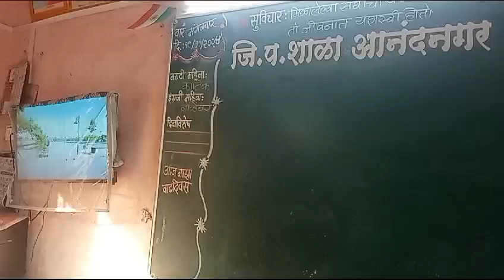Tribal ZP school kids digital learning🙏